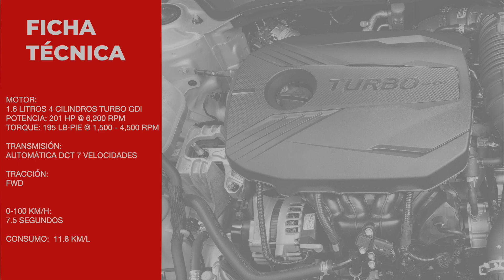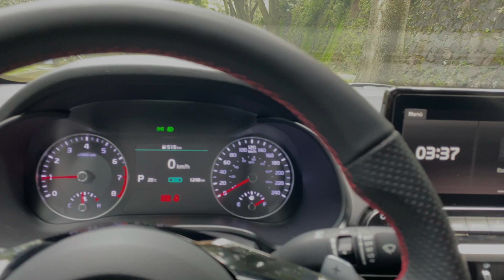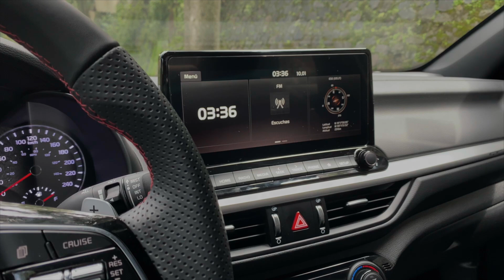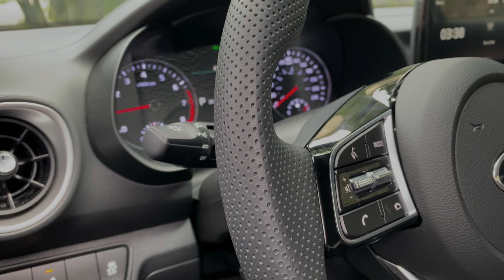KIA Forte GT Sedán, divertido, simple y tecnológico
un sedán con motor pequeño y grandes sensaciones, con el equipamiento necesario para ser una de las mejores opciones.